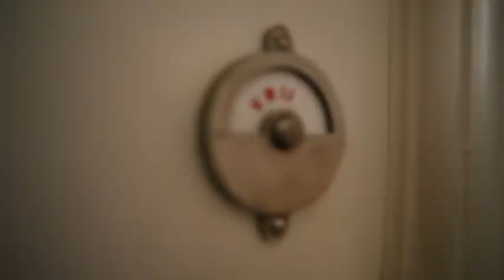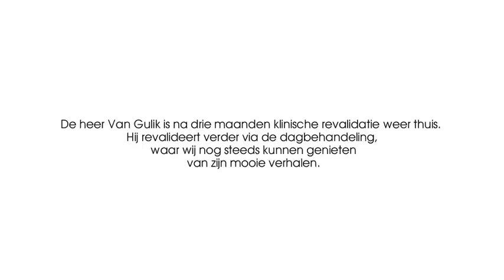Revalideren met CVA bij RMC Groot Klimmendaal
In deze film toont één van onze cliënten van het Expertisecentrum Volwassenen u het belang van revalidatie in zijn leven.

Een CVA, ook wel beroerte of attaque genoemd, is een acuut ontstane aandoening in de hersenen. Als gevolg hiervan kunnen stoornissen ontstaan in het bewegen, gevoel, geestelijke vermogens en in spraak en taal.

Wanneer u met beperkingen geconfronteerd raakt, wordt uw vertrouwde gang van zaken in het dagelijkse leven ernstig verstoord. Onze revalidatiebehandeling speelt hierop in en heeft als doel ervoor zorgen dat u weer zo zelfstandig mogelijk kan leven, wonen en werken of op een andere manier actief kan zijn. Onze behandelaars zullen er alles aan doen om dit samen met u te realiseren. Uw vroegere woon-, werk- en leefsituatie speelt een belangrijke rol bij het opstellen van het behandelplan en bij de uiteindelijke behandeling. Mensen uit uw directe omgeving worden hierbij nauw betrokken en krijgen, waar nodig, zelf ook ondersteuning en begeleiding.

Revalidatie medisch centrum (RMC) Groot Klimmendaal biedt specialistische revalidatiezorg voor kinderen, jongeren en volwassenen met een (dreigende) beperking met als doel optimaal te participeren in de samenleving. Men kan voor revalidatiebehandeling bij RMC Groot Klimmendaal terecht voor de volgende aandoeningen:

Aandoeningen Volwassenen
- Ademhalingsondersteuning
- Amyotrofische Lateraal Sclerose (ALS)
- Arbeidsrevalidatie
- Beenamputatie
- Chronische pijn
- Cerebro Vasculair Accident (CVA)
- Niet-aangeboren hersenletsel (NAH)
- Parkinson
- Spasticiteit

Aandoeningen Kinderen
- Cerebrale Parese
- Chronische eetproblemen
- Developmental Coordination Disorder (DCD)
- Somatoforme klachten
- Spina Bifida
- Niet-Aangeboren Hersenletsel (NAH)